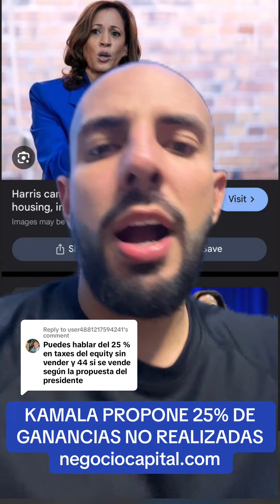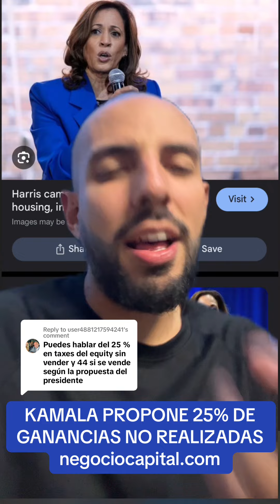KAMALA PROPONE 25% DE GANANCIAS NO REALIZADAS negociocapital.com